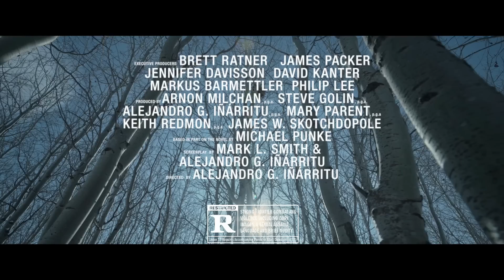Revenant: El Renacido | Clip Diseño de Producción